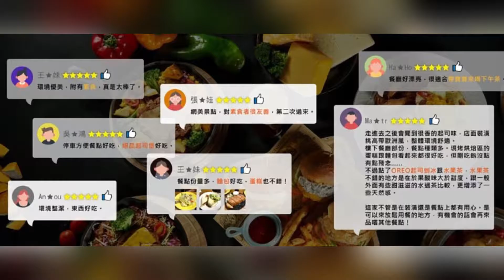【超品起司烘焙工坊】美味蔬食料理的背後功臣！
🕵️‍♀️葷素有分開油鍋嗎❓
🕵️‍♀️葷素的鍋鏟有分開使用嗎❓
趕快跟小編來一探究竟，答案是什麼呢❓
我們對於素食的部份
是相當謹慎不馬虎
除了素食有專用的鍋鏟
上面也會特別標註是 "素食專用"
炸物的油鍋也是
為的就是讓素食者可以安心享用🥰🥰
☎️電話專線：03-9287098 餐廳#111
🏠門市地址：宜蘭縣宜蘭市大坡路二段255號